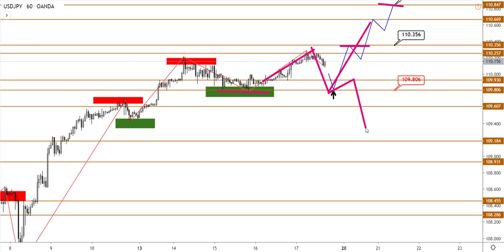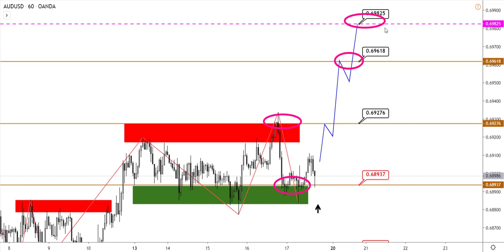Технический анализ EURUSD, GBPUSD, USDJPY, USDCAD, AUDUSD от 17.01.2020